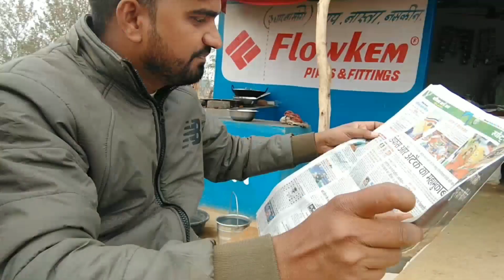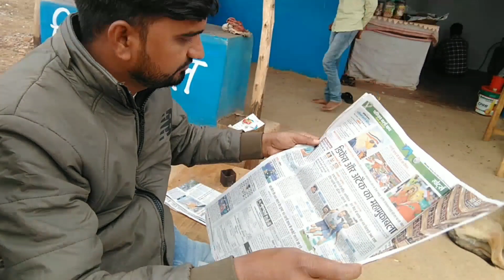क्यूट डॉगी को बिस्किट खिला दिए||Minakshi Rajesh Sahu Vlog ❤️